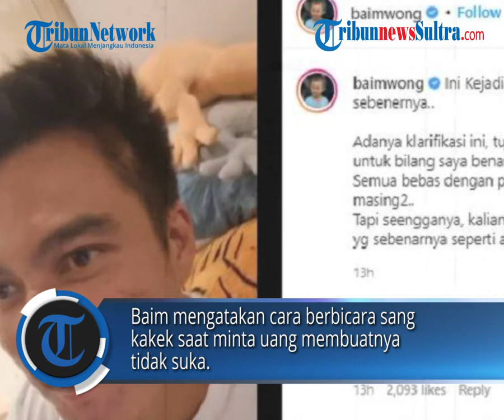Baim Wong Ungkap Kronologi Video Viral Didatangi Kakek yang Minta Uang Padanya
Aktor Baim Wong mengungkapkan kronologi lengkap saat dirinya didatangi oleh seorang kakek.

Editor Rheymeldi
Video IG/Baimwong